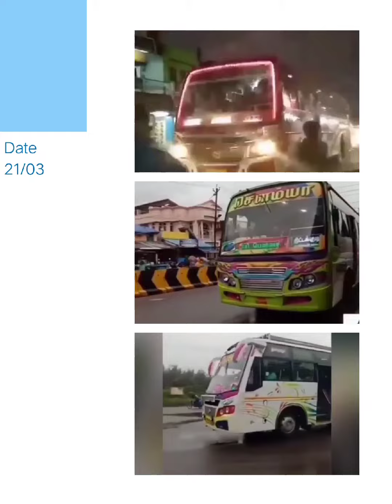Karthikeyan || Jayavilas || MCK